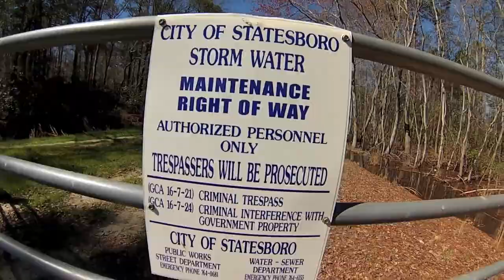GoPro: Paddling Storm Water Drain